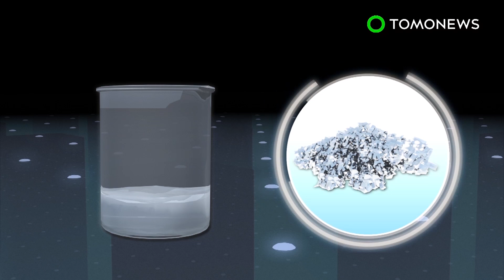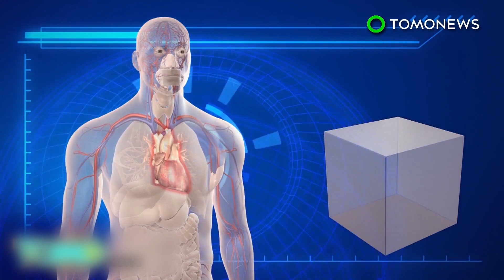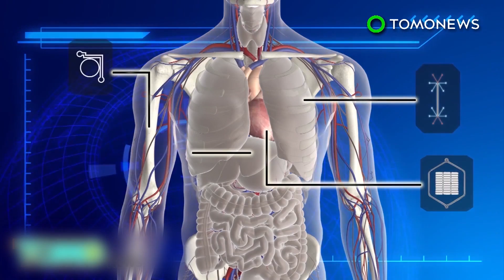Ovarium 3D Printer membantu tikus tak subur menghasilkan keturunan - Tomonews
OVARIUM CETAK 3D MENGHASILKAN KETURUNAN YANG SEHAT PADA TIKUS

Ovarium yang dicetak dengan 3D printer membantu tikus tak subur menghasilkan keturunan.

Para peneliti telah menciptakan ovarium buatan menggunakan teknologi 3D-printing, dan telah berhasil mengembalikan kesuburan pada tikus yang sebelumnya disterilkan.

Ovarium buatan adalah perancah cetak 3D multi-layer yang terbuat dari gelatin, hydrogel biologis yang cukup kuat untuk menjadi mandiri.

Perancah dipenuhi dengan folikel ovarium, yang mengandung sel-sel telur matang.

Struktur kemudian ditransplantasikan ke tikus tak subur, dimana folikel terus berkembang sampai ovulasi.

Para peneliti mengatakan implan ovarium dapat membantu wanita penderita kanker, dalam hal terapi penggantian hormon.

[CMP] 3D PRINTING
3D-printing telah dipakai untuk berbagai hal lainnya!